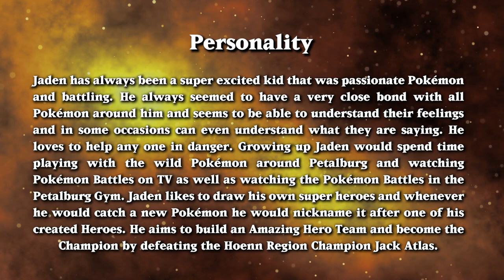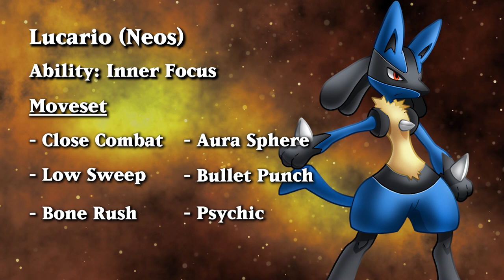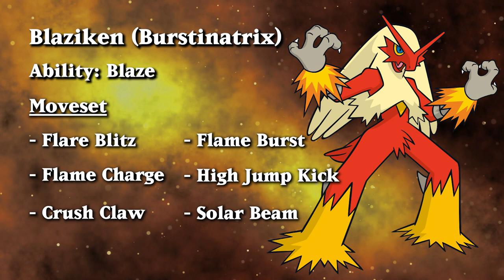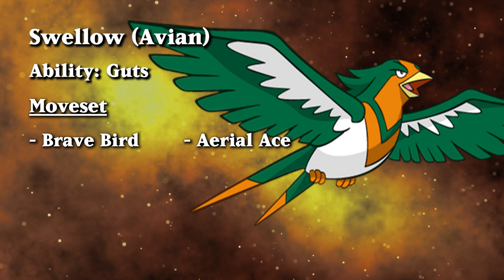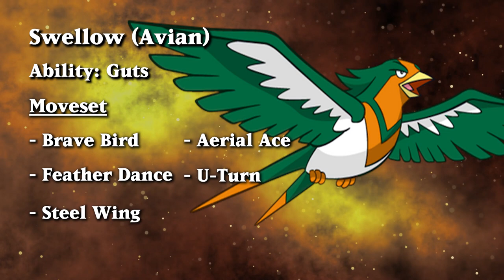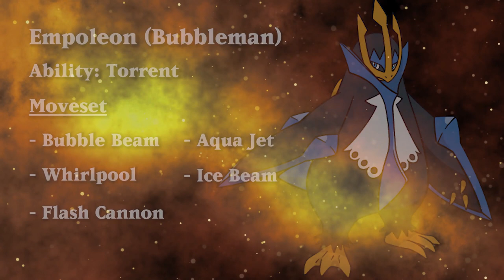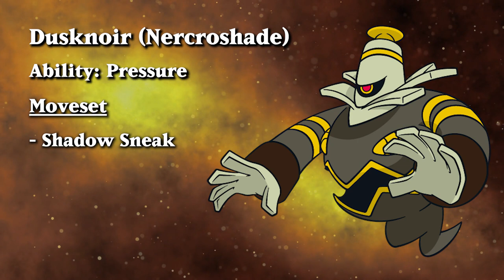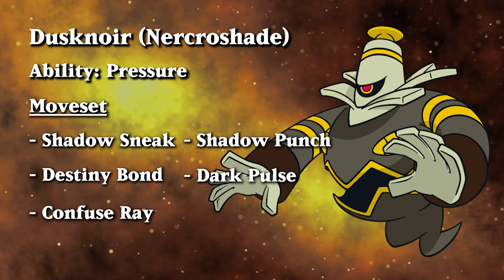Pokemon GX - Jaden Yuki's Pokemon Team! (Episode 1)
Welcome to the first installment of my Pokemon GX series!! In today's installment I will creating taking the Main Character Jaden Yuki from Yu-Gi-Oh! GX and creating for him a customized Pokemon Team that represent the monsters in his Deck!!

Special thanks to my Pastor Scott Warren and all my brother at my Church who helped me get all of my new equipment and for all the amazing support! God Bless!